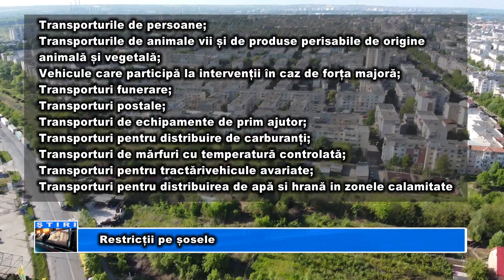Restricții pe șosele